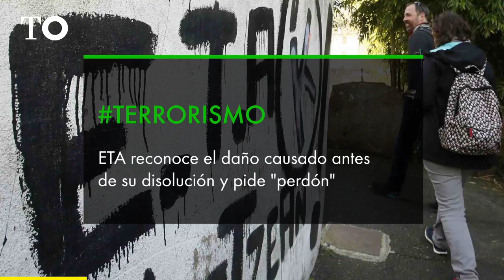20 de abril | El día en foco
Bienvenidos a nuestro nuevo espacio en el que hacemos un breve repaso de lo que ha sucedido en el mundo en las últimas horas.
Os esperamos cada tarde en ElDíaEnFoco.